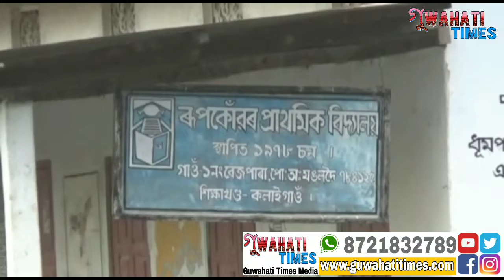কাইলৈৰ পৰা শেষ হব গ্ৰীস্মৰ বন্ধ । কিন্তু আজিও জলবন্দী হৈ আছে মঙলদৈৰ বহুকেইখন বিদ্যালয়।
Maksed Ali report, Mangaldai.